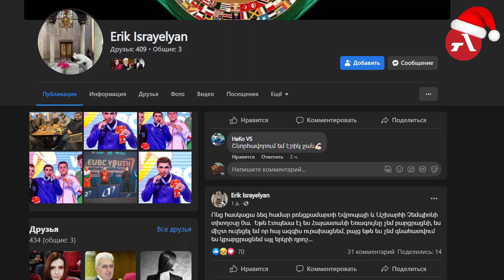Ինչու է աշխարհի երիտասարդների չեմպիոն Էրիկ Իսրայելյանը ցանկանում հանդես գալ այլ երկրի դրոշի ներքո